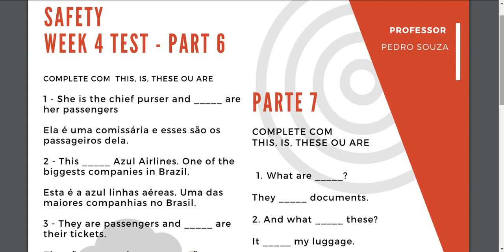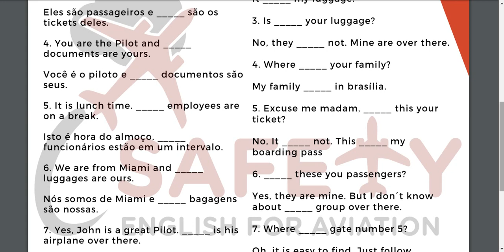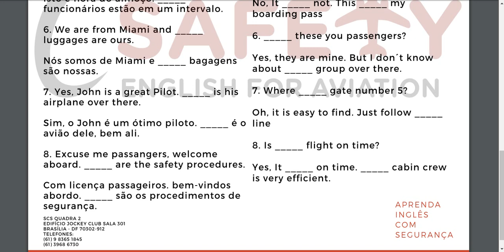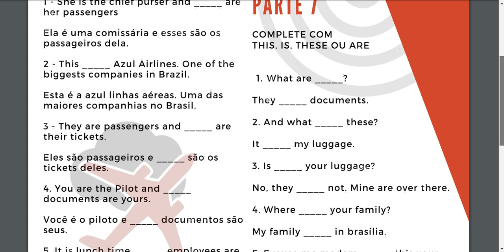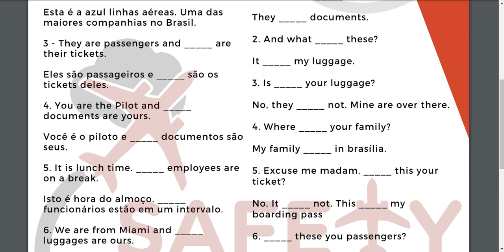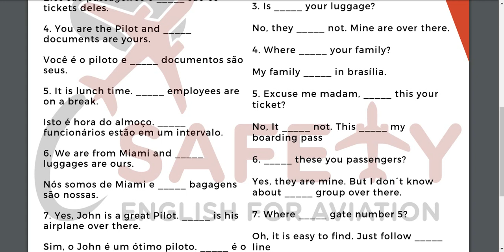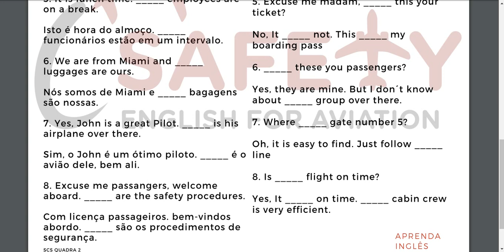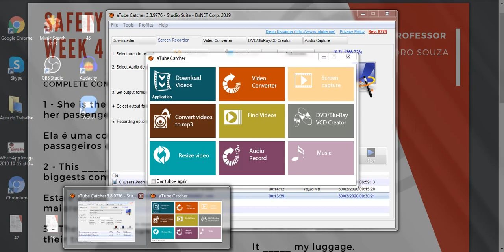Simulados de Ingles - Parte 3 - semana 4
Terceira e última parte da correção de teste semanal.
Nunca fui chamado
para a entrevista de emprego
Normalmente muitas pessoas se queixam de que participaram de processos seletivos e não tiveram os retornos que tanto esperavam. Isso faz com que muitos fiquem muito tristes, afinal se colocam muitas esperanças nesses casos.

Fato é que de uns tempos para cá algumas empresas passaram a não dar nenhum tipo de feedback, mesmos os negativos, de modo que a pessoa que coloca o currículo para trabalhar, não sabe ao certo o que houve.

Além de não corrigir o problema, a pessoa passa a ficar mais desesperançosa, e assim, mais deprimida. Porém, existem algumas coisas que os recrutadores falam e que pode ser um tipo de sinal.

Vamos trazer aqui alguns dos motivos pelos quais algumas pessoas não são chamadas para a entrevistas de emprego, e como elas podem reverter esse quadro e se tornarem os candidatos mais fortes de um processo seletivo.

O que pode ter dado errado

Todos os processos seletivos começam por triagem de currículos, o que é o fator decisivo para grande parte das pessoas que estão participando, podendo ter uma diminuição de até 70% de candidatos para a segunda fase.

Muito disso se refere aos requisitos para as vagas. Muitos desses eliminados não cumprem os requisitos mínimos e isso é fundamental para o preenchimento da vaga em questão, o que nem sempre é observado no momento da inscrição.

Outros pontos dizem respeito a um currículo muito generalista e que não atende ao que a empresa busca, dando espaço a outros que são muito mais a frente de suas habilidades profissionais exercidas.

Para outros tipos de situações podemos incluir a falta de uma carta de apresentação e também objetivos generalistas, que também não é bem visto pela maior parte dos recrutadores.

Cuidados para que não aconteça novamente

Entendendo os pontos negativos que influenciam na não chamada para a entrevista, é preciso que você tome cuidados importantes para que tenha condições de avançar de fase e encantar os recrutadores.

O primeiro passo é deixar o currículo sempre atualizado, com cursos na área pretendida e experiências que agreguem ao tipo de vaga. Delimite somente o que pode ser relevante para a função específica.

Além disso é importante ler o anúncio e saber se você de fato cumpre todos os requisitos exigidos pela empresa, para que não mande currículo à toa, já que os que não atendem aos requisitos são rejeitados.

Dicas de como mandar bem no currículo

Um currículo bem escrito faz toda a diferença e pode garantir um lugar bem marcado e muito bem visto nos processos seletivos, e para isso você pode avaliar corretamente a própria redação do currículo.

Existem cursos muito efetivos e profissionais capacitados que ajudam a montar o melhor currículo, apresentando todas as facilidades e também garantindo as informações necessárias.

De todas as formas é necessário que se tenha um cuidado especial com o currículo, já que ele é fundamental para que você seja chamado para a segunda fase. A partir de então, só depende de você e de seu talento.